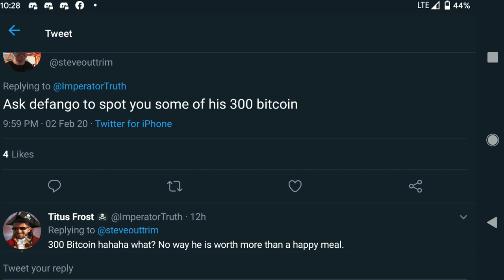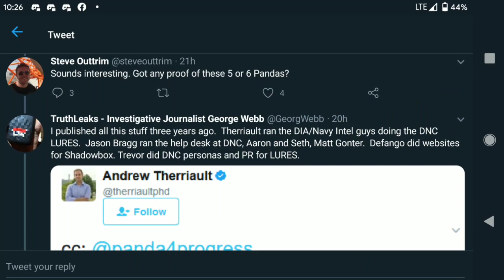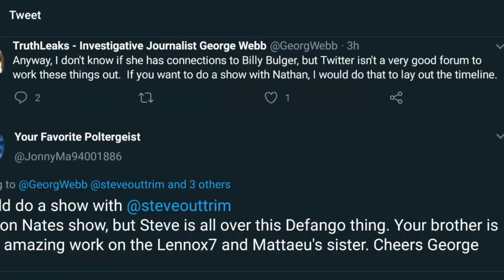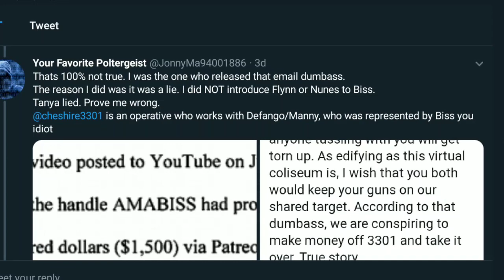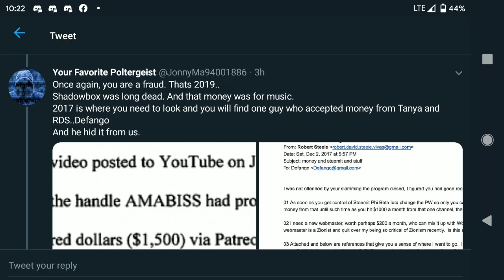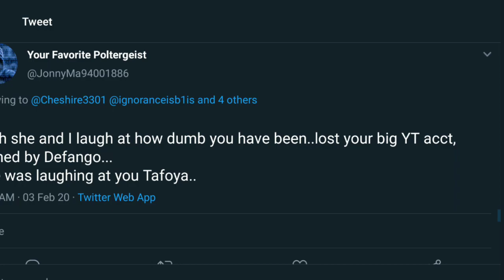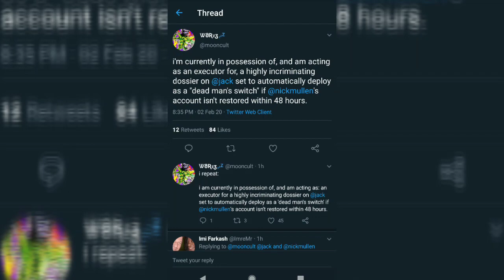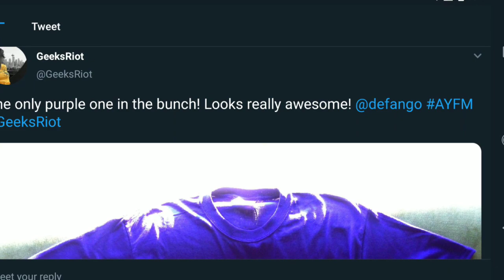The defango Steven BISS disinformation between network exposed by Thomas Schoenberger